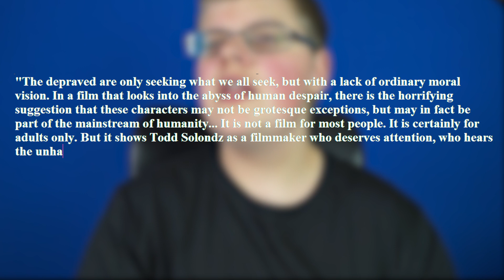Let's Talk: Rape, Pedophilia & Murder AKA Happiness! (1998)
Oh, you know me.. I'm a simple guy. I like to rant about fucked up movies as much as the next guy...

For the 2nd ever episode of "Let's Talk" - I decided to talk about the 1998 movie "Happiness". I randomly stumbled upon this movie on Bo Burnham's website, and decided to watch it. And I was not let down! This movie is fucked up! But also (surprisingly) really good! It touches on Taboo subjects like Rape, Pedophilia, Murder, Ejaculation, Fetishes & more. It's worth a watch LOL. So enjoy my little rant! :D